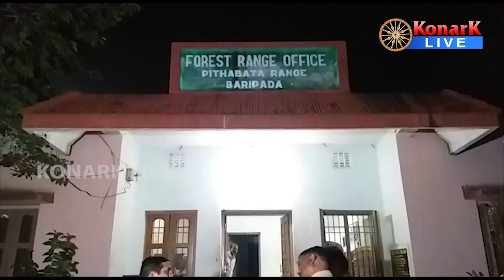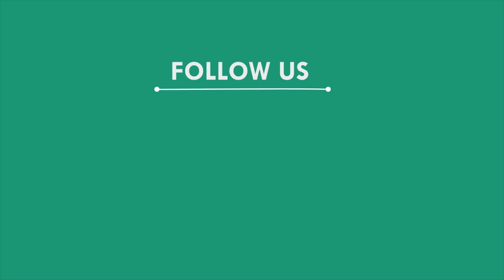ଜୀବନ୍ତ ବଜ୍ରକାପ୍ତା ଉଦ୍ଧାର ସହ ४ ଅଭିଯୁକ୍ତ ଅଟକ, ବାରିପଦା, ମୟୁରଭଞ୍ଜ